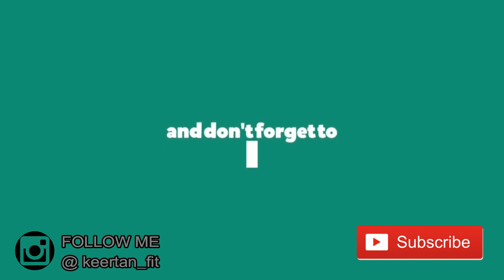Fat Burning Workout | No Gym No Equipment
Exercise to burn fat at home without any equipment in less time as it involves least rest , only active rest is included in this circuit.
Exercises In The Circuit:
1.HIGH KNEES
2.PLANK
3.JUMPING JACKS
4.WALL SIT
5.SQUAT JUMPS
6.PLANK
7.MOUNTAIN CLIMBER
8.WALL SIT
9.BURPEE PUSHUP
10.PLANK

STAY FIT STAY ACTIVE